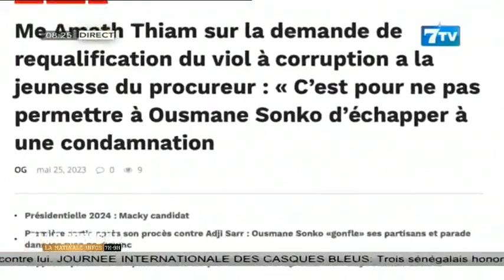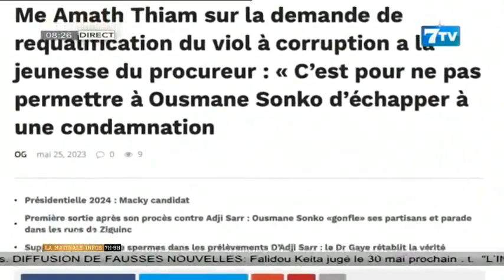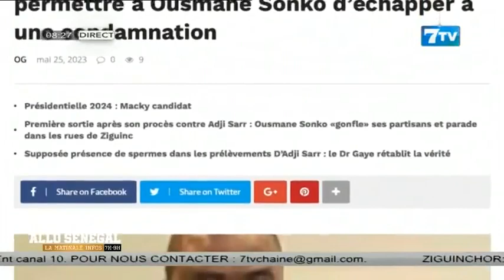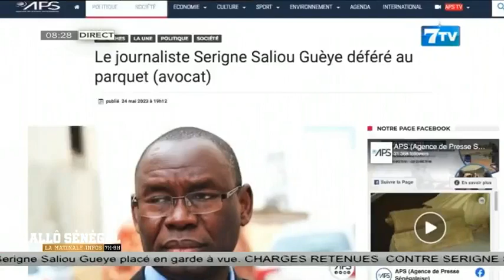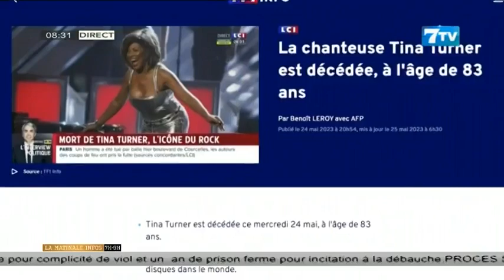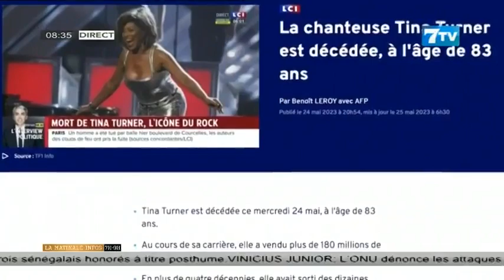Allô Sénégal - la Matinale Infos du Jeudi 25 Mai 2023: La revue WEB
Allô Sénégal - la Matinale Infos du Jeudi 25 Mai 2023

7TV est une chaîne généraliste qui exploite l'infotainement avec un accent particulier sur l'information.